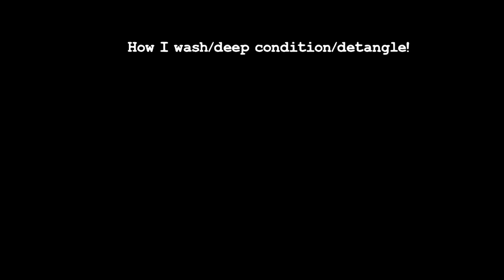How I wash/detangle/deep condition! [natural hair]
I do this process weekly.  Like I said in the video, depending on how my hair feels I'll use a different cleanser.    My current sulfate-free cleanser is Simply U Color Care Shampoo (was 6 dollars from walmart.  It's ok, I like that it has protein and wasn't too expensive.  I'm not blown away though, but I spent money on it so it will be used up.)  The thick Co-wash I'm using at the moment is the As I Am Coconut Co Wash.  (It's very moisturizing but does not remove build up from my hair, hence why I still need to use shampoo sometimes.)

The order also depends.  In the colder months I'll apply my deep conditioner to my dry air first, then later on wash it out so it can dry overnight.  During the warmer months I'll wash first then apply my deep conditioner and sleep with it in.  Then in the morning I'll rinse it out and let it dry throughout the day.